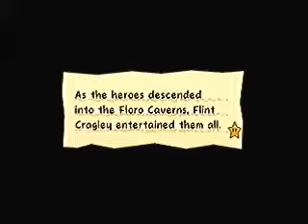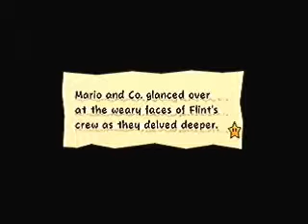Super Paper Mario - Episode 23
We continue through Chapter 5 and I get stuck in a maze.